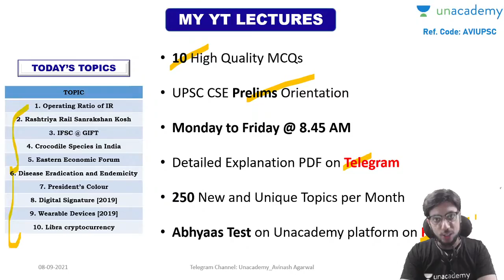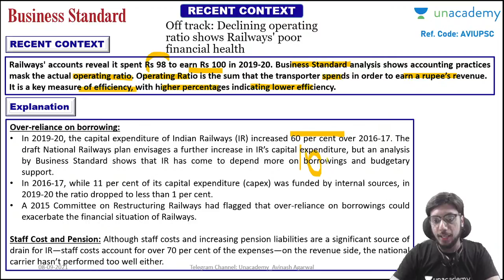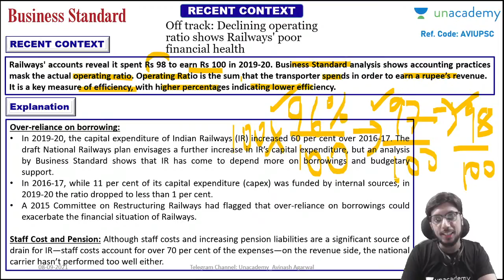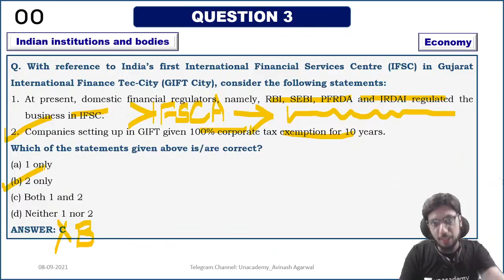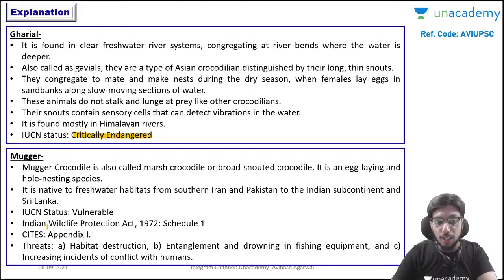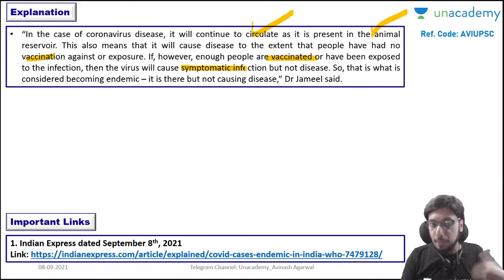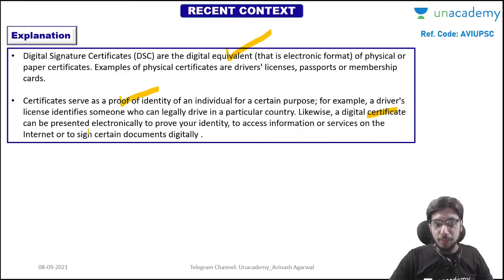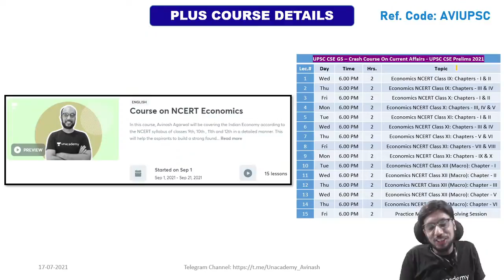Current Affairs MCQs for UPSC CSE Prelims 2021 | By Avinash Agarwal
Current Affairs MCQs for UPSC CSE Prelims 2021 | UPSC Articulate By Avinash Agarwal

1. Learn from your favourite teachers | अपने पसंदीदा शिक्षक से सीखें
2. Dedicated doubt sessions | समर्पित समाशोधन सत्र
3. One Subscription, Unlimited Access | एक सदस्यता, असीमित एक्सेस
4. Real-time interaction with Teachers | शिक्षकों के साथ वास्तविक समय पर बातचीत
5. Unlimited Test Series and PDF Notes | असीमित टेस्ट सीरीज़ और पीडीएफ नोट्स
6. Full syllabus coverage | पूर्ण पाठ्यक्रम कवरेज
7. Download the videos & watch offline | वीडियो डाउनलोड करें और ऑफ़लाइन देखें